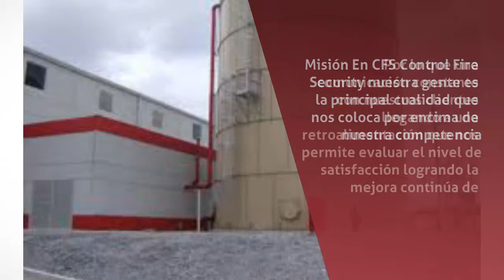Sistemas contra incendios en Cuautitlán Izcalli - Control Fire Security - InfoIsInfo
Control Fire Security, Sistemas contra incendios en Cuautitlán Izcalli. Más Información

En Control Fire Security nos dedicamos en el diseño y la instalación de sistemas contra incendios (sistemas de rociadores,hidrantes contra incendio, bombas contra incendio, tanques de suministro de agua para incendios,sistemas de diluvio,sistemas secos,sistemas húmedos,sistemas de preaccion etc ) y sistemas de seguridad ( alarma, detección,supresión,agentes limpios,fm 200 Ecaro 25 deteccion de humo,paneles de control de incendios
En nuestros servicios estan enfocados a los requerimientos de nuestros clientes en sistemas de seguridad y contra incendio, desde su ingeniería (diseño, cálculos) hasta su funcionamiento (instalación, mantenimiento en control fire security nos basamos en reconocidos estándares de ingeniería como fire protection association (nfpa) factory mutual (fm global) y algunas normas mexicanas, ejercemos un criterio solido basado en la experiencia de nuestros ingenieros. nuestro objetivo principal es prevenir y minimizar pérdidas en la industria que afectar a la propiedad, personal, producción, incluso perdidas humanas. en cfs control fire security por mas de 10 años hemos trabajado en la solidez técnica, diseño, instalación y mantenimiento de los sistemas de protección contra incendio a base de un costo razonable y competitivo que resulte en reducciones de su primas de seguro. Asi como mantener la confiabilidad durante y después del vencimiento de la garantía, dándole por mucho tiempo la protección para lo cual fue creado. Misión En CFS Control Fire Security nuestra gente es la principal cualidad que nos coloca por encima de nuestra competencia. Por lo que una comunicación constante con nuestros clientes llegando a una retroalimentación que nos permite evaluar el nivel de satisfacción logrando la mejora continúa de nuestros servicios. Nuestra educación, la aplicación de conocimientos tanto técnicos como prácticos, la calidad son los que realmente marcan la diferencia en este nicho de mercado. Concentramos esfuerzos en